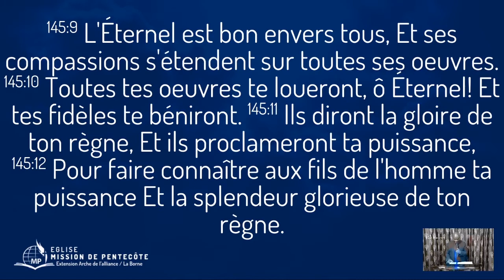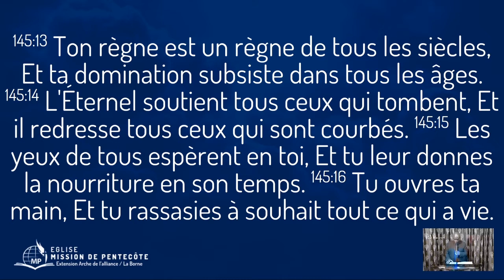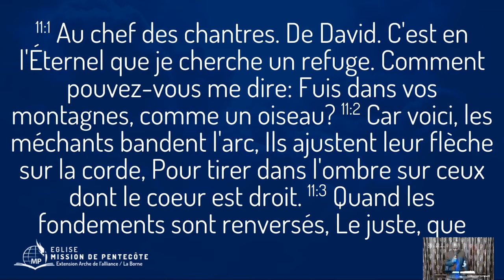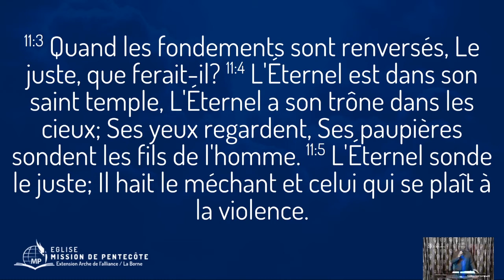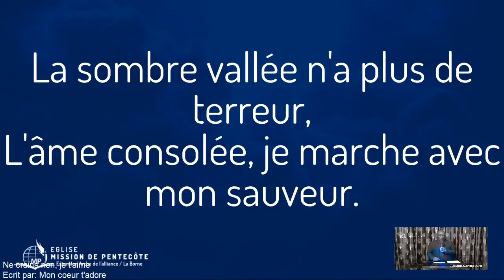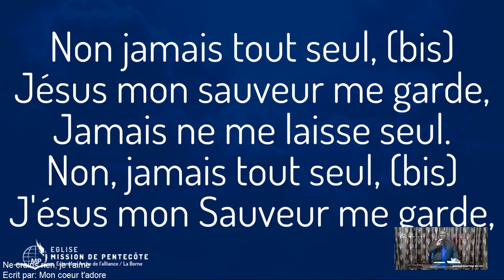Quand les fondements sont renversés, le juste que férait-il? Pasteur Pacifique Nawezi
Culte d'adoration du dimanche 22 Mars 2020
Orateur : Pasteur Pacifique NAWEZI

Thème : QUAND LES FONDEMENTS SONT RENVERSÉS, QUE PEUT FAIRE LE JUSTE?
Texte: Psaumes 11:1-3

Définition : Un fondement est une base, ce qui soutient un édifice.

Covid 19 secoue les bases de la société humaine du 21ème siècle et les choses ne sont certes plus les mêmes.
Que doit donc faire le juste face à cette situation?

1. Le juste doit s'assurer qu'il est en bonne relation avec Dieu de manière à ce que quelque soit ce qui peut arriver, il soit sûr de son éternité.

2. Le juste doit garder l'espérance. Il ne doit pas tomber dans la panique comme ceux qui sont sans Christ. 1 Thimothée 4:13.
Le juste doit toujours se souvenir que Dieu règne, il reste sur son trône et il n'y a pas un coup d'état au ciel.

3. Le juste doit prier. C'est un bon moyen de soutenir l'homme intérieur.

4. Le juste doit rester spirituellement éveillé, ne pas se laisser distraire par les soucis et les spéculations de tout genre. Luc 21:34-36.
Il faudra donc se maintenir dans la foi en s'attachant à ce qui peut entretenir la foi (la parole de Dieu, des contacts spirituels qui édifient).

5. Le juste doit rester à l'écoute de l'Esprit de Dieu qui nous dictera ce que nous devons faire en dehors de toutes les mesures du gouvernement. 1. Chroniques 12:32.
            2020 PROFONDEURS!
Église MISSION DE PENTECÔTE / Arche de l'Alliance (La Borne)
Av. Bobozo N* 08 bis, 1ère Rue Dilandos, Limete Industriel.

Aimez et suivez régulièrement notre page facebook sur le lien ci-après